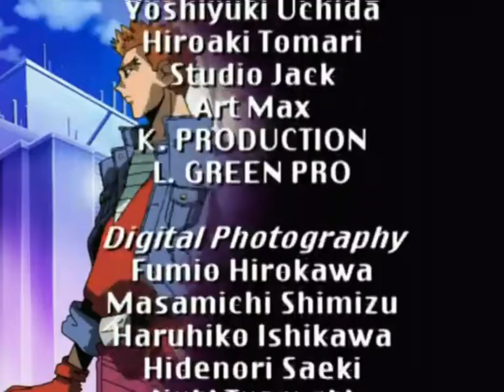F-Zero GP Legend (4Kids English Dub) Opening & End Credis (DVD Quality)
Rovenami
(Ripped from the F-Zero GP Legend Limited Edition DVD)